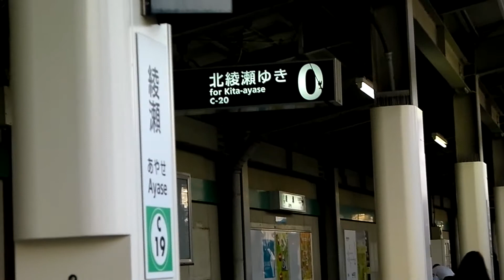東京メトロの最古参車両「営団５０００系」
今、東京メトロで１番古い車両がこの「営団５０００系」です。

１９６４年に登場し東西線の主力車両になるも、
２００７年に東西線からは引退。
現在はこの千代田線北綾瀬支線に残るのみとなりました。

引退間近の２０３系とのすれ違いや、最新車両１６０００系との並走、
撮影している時に快速線の電車が通過してくれるなど、
偶然にもいい絵が撮れました。

最後の活躍を見せる５０００系を撮影しましたのでご覧下さい。